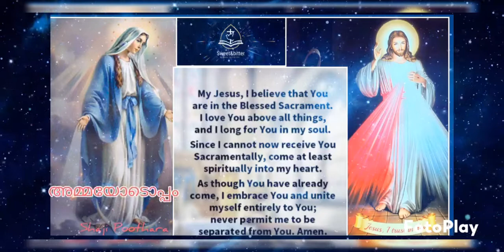അമ്മയോടൊപ്പം Day 7